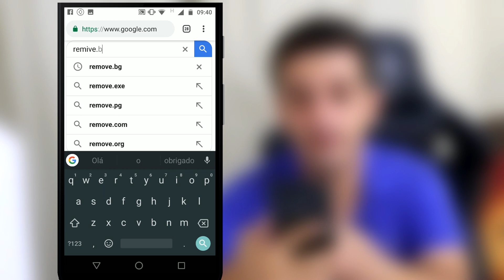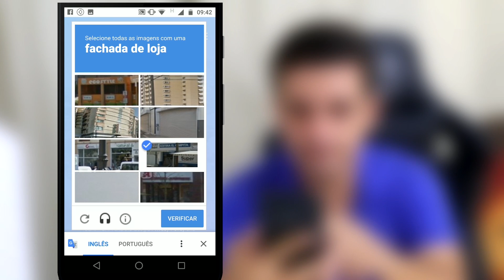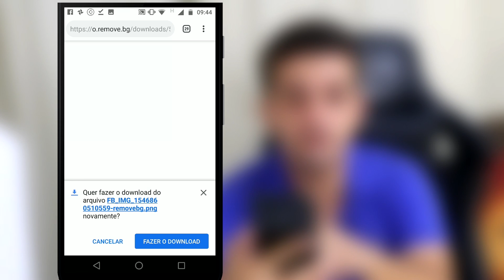Como REMOVER o FUNDO das FOTOS no CELULAR sem APLICATIVOS | ANDROID&IOS 2019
APRENDA A TIRAR O FUNDO DAS SUAS FOTOGRAFIAS NO CELULAR SEM PRECISAR USAR APLICATIVOS, MAIS FÁCIL QUE ISSO IMPOSSÍVEL!!